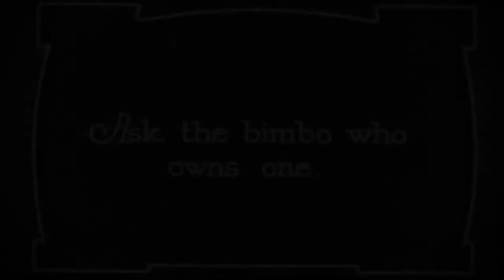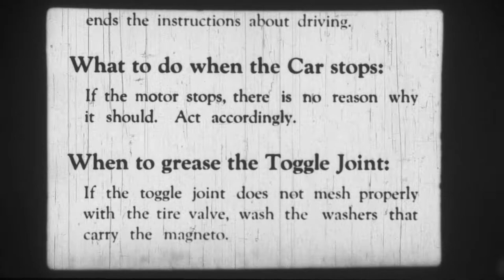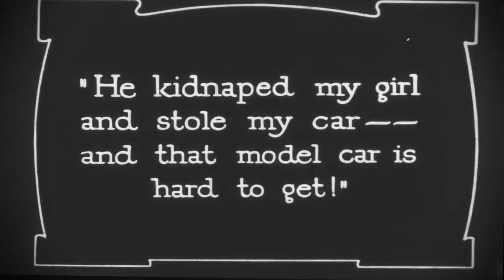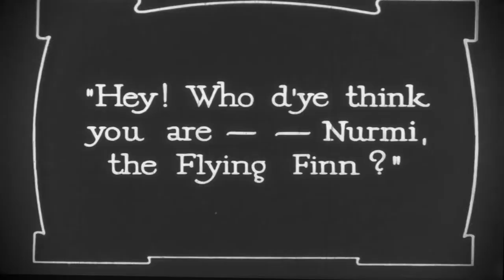Larry Semon - Tough Luck and Tin Lizzies(1917)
An unusual mystical story that happened to Larry on a hot summer day.Rare and unusual silent films harpodeon.com   @Harpodeon